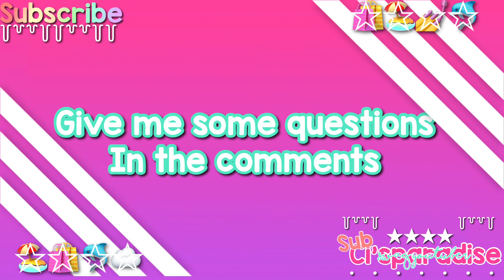GIVE MEH SOME QUESTIONS